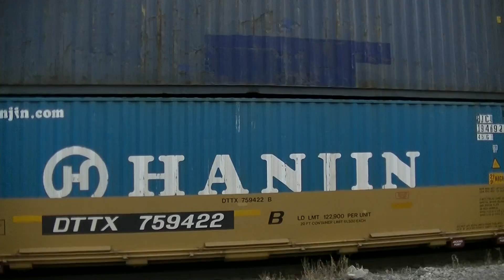CP Rail,( 5 ), March 14 2015,MP 174 Brooks Sub,Intermodal & Grain Train,Calgary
While yard personnel  put the grain train back together A westbound Intermodal fly's on bye on the Main, Power is CP8786,CP 9641 & Mid DPU CP 9759,Intermodal has not yet cleared the main when the Grain train starts to depart with CP 8740 as End DPU.